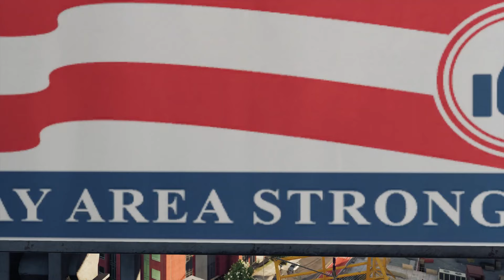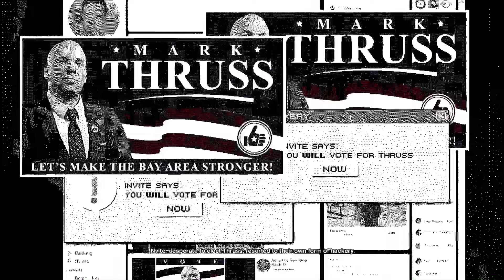Watch Dogs 2 Walkthrough Part 12 - POWER OF THE SHEEPLE! (PS4 Pro Gameplay HD)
This congressman is getting fucked over mate!